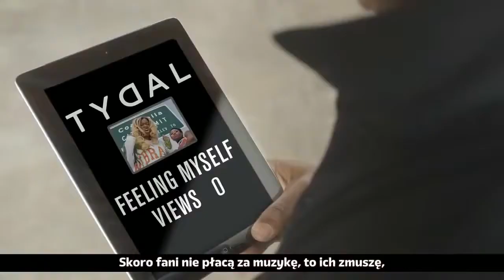Nicki Minaj Featuring Beyonce Feeling Myself Parody By Bart Baker Slow Motion